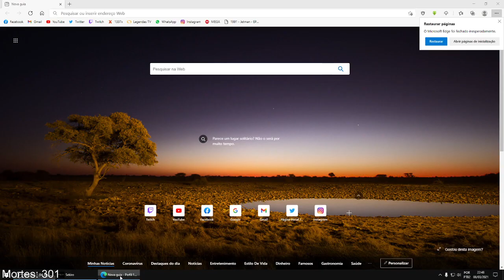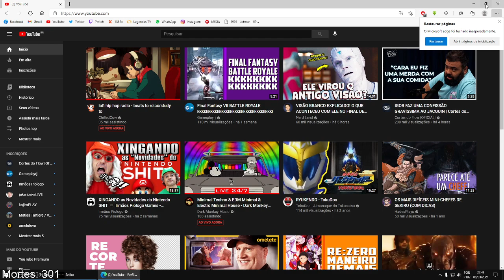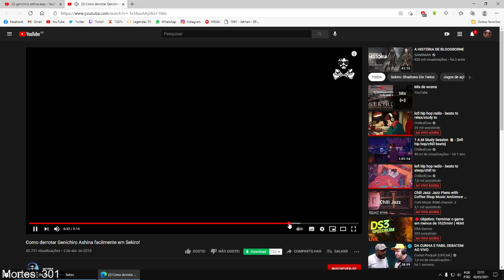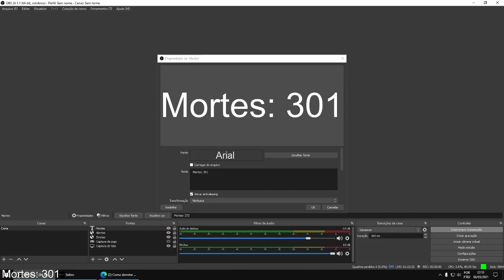Sekiro | Contador de Mortes: 272